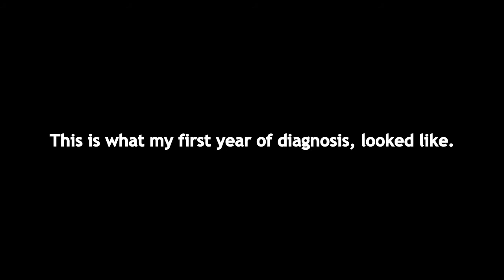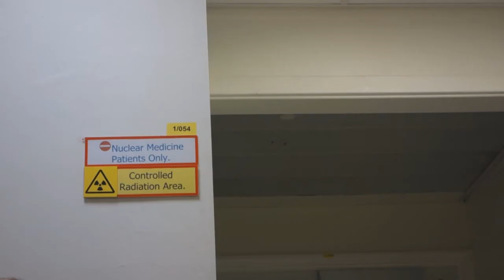ONE YEAR OF DIAGNOSIS (EHLERS DANLOS SYNDROME)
What a year it's been. So many ups and downs and learning all about what my body can and can't do.

Confused? Hi, My name is Becky. In 2017 I was diagnosed with a rare genetic condition called Ehlers Danlos syndrome. EDS affects the collagen (the glue that holds everything together in your body), so therefore, I suffer from multi-systemic problems. I am a part time wheelchair user. This channel is here to help offer advice for other people going through the same, or other chronic illnesses, provide support and ultimately show you, you most definitely not alone.